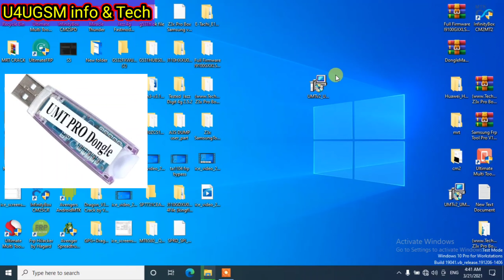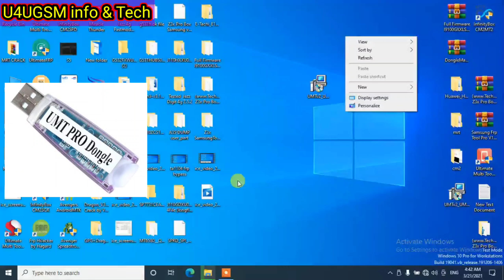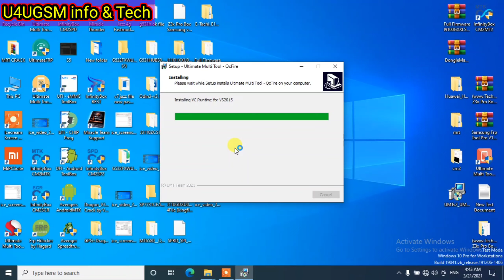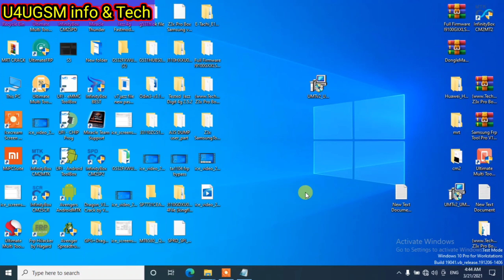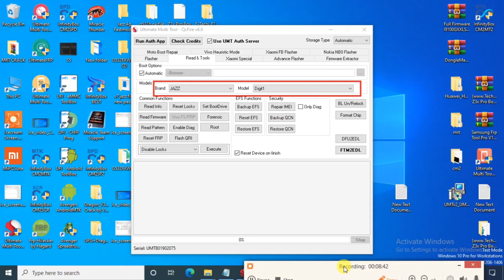UMTv2/UMTPro QcFire v6.6 - LG G8, V50, Xiaomi Fix WIFI/Network and more...OPPO-R1X Add